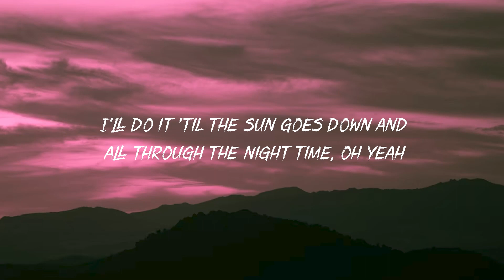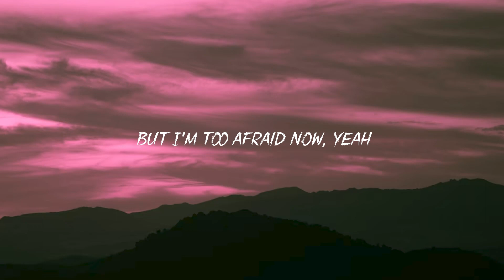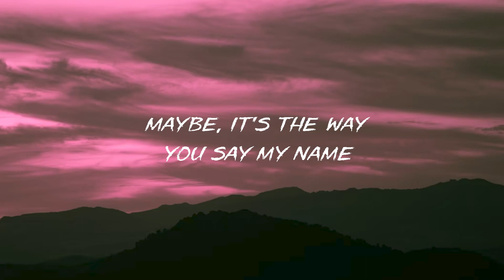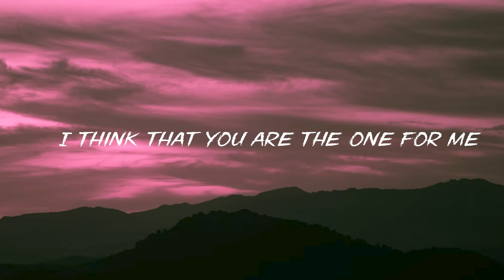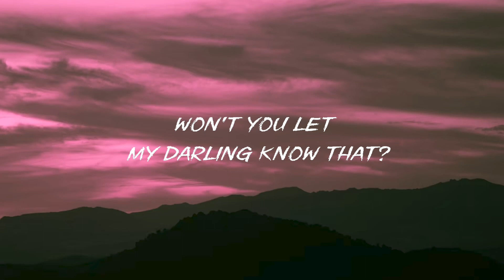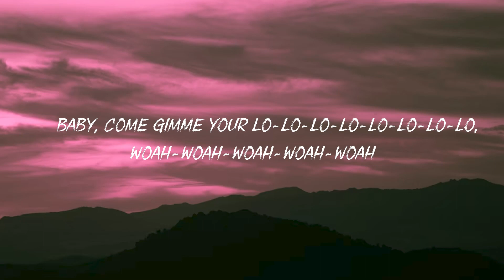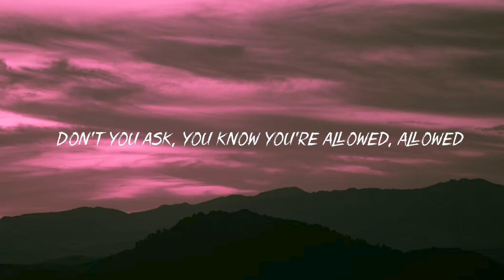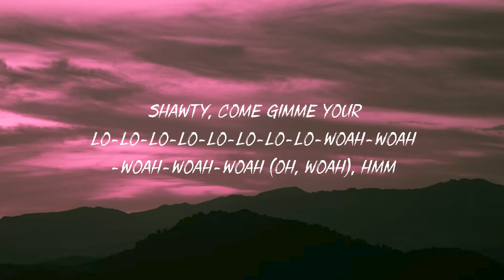Sia - Unstoppable (Lyrics)